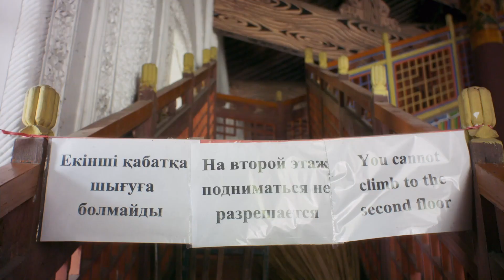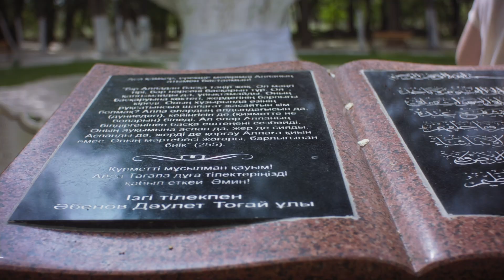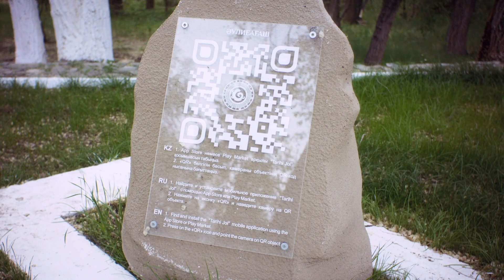Тур на Марс и самая китайская мечеть в Казахстане / "А как там у них?" c Еленой Кукеле